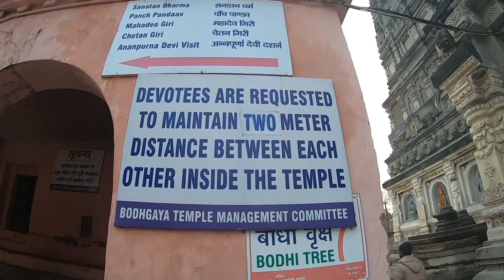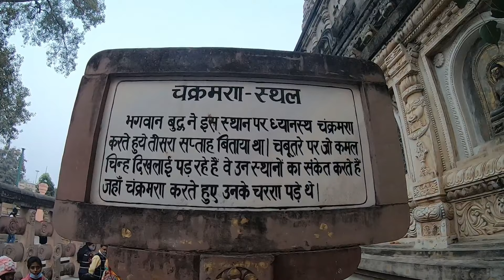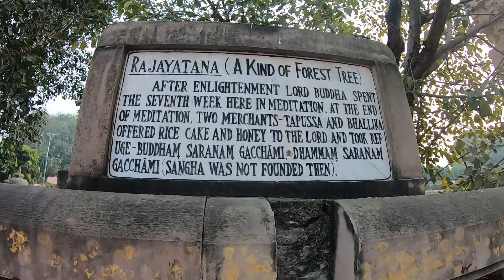Mahabodhi Temple Gaya | महाबोधि मंदिर की कहानी | बोध गया का सम्पूर्ण दर्शन | Bihar Tourism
The Mahabodhi Vihar, a UNESCO World Heritage Site, is a Buddhist temple in Bodh Gaya, marking the location where the Buddha, is said to have attained enlightenment. Bodh Gaya is located about 140 km from Patna, Bihar state, India.
It is one of the earliest Buddhist temples built entirely in brick, still standing in India, from the late Gupta period.